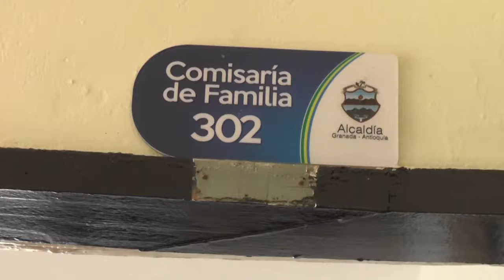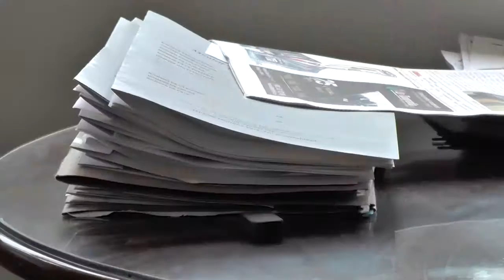Comisaría de familia realizará en 2018 jornadas descentralizadas en las veredas de Granada.